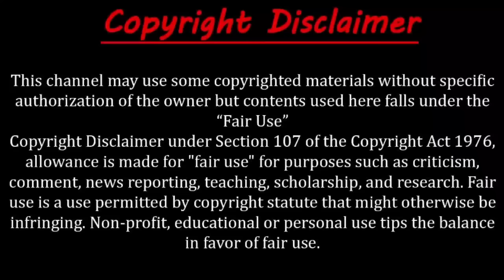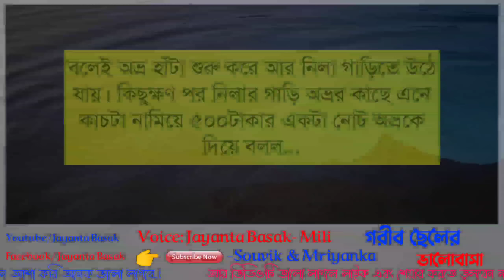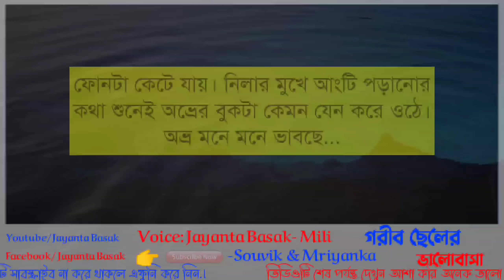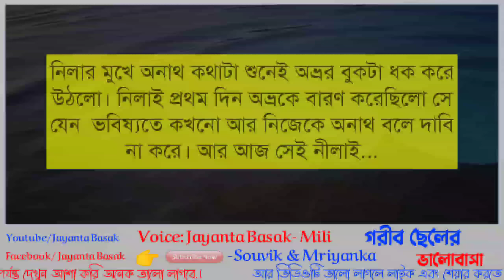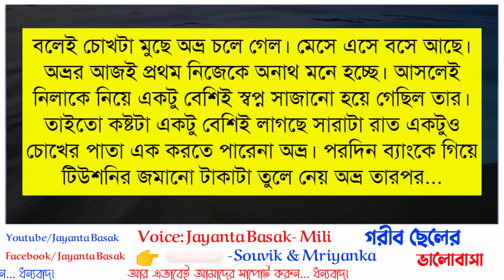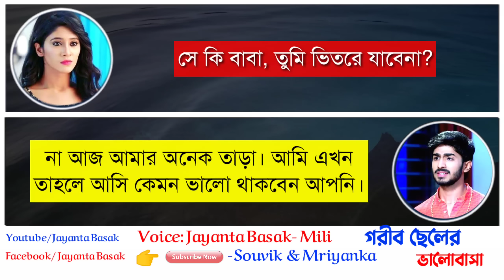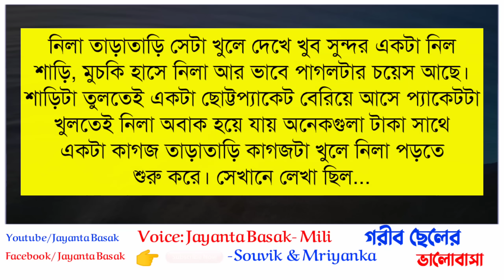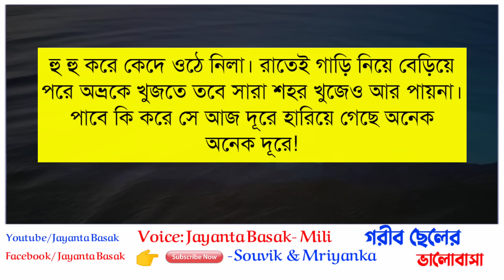গরীব ছেলের অসমাপ্ত ভালোবাসা (অনাথ) - Educational Love Story | ft: Jayanta Basak- Mili & Souvik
Video credit:
Voice artist- Jayanta Basak- Mili- Souvik- Sagir & Mriyanka
Video & Audio editor-Jayanta Basak(Me)
Story- Jayanta Basak (Modified by Me)

Special Thanks to:- Mili- Souvik- Sagir & Mriyanka

আপনিও আপনার লেখা গল্পটি পাঠাতে পারেন এই what's app Number__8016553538 এ।

ধন্যবাদ।